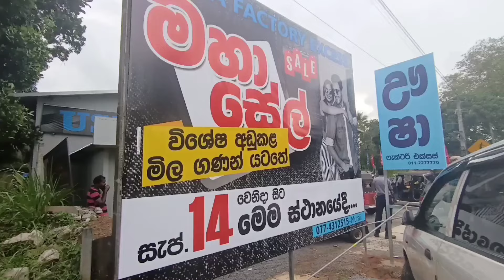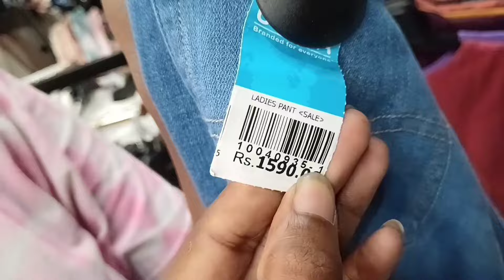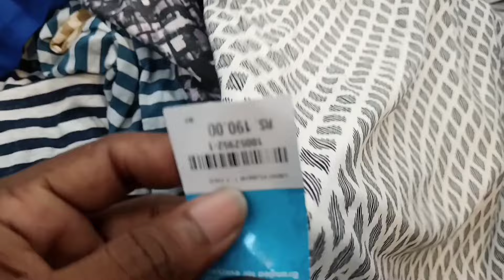මෙච්චර අඩුවට quality ඇදුම් | ඇබ්බැහි වෙන සුළුයි| Usha Factory excess Sale 😲 shopping vlog sri lanka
Usha Factory excess
Korathota

697 bus route
Homagama-Athurugiriya-Kaduwela